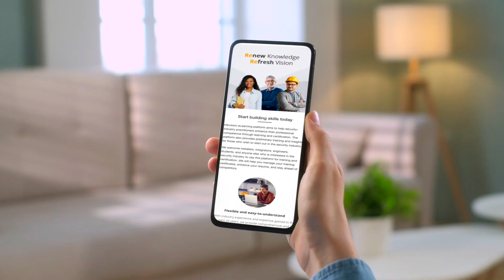Renew knowledge and refresh vision on Hikvision eLearning Platform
Whether you are new to the security industry or a seasoned expert, as long as you want to achieve more in this career, you’ve come to the right place! Check out the video to learn what Hikvision eLearning offers.